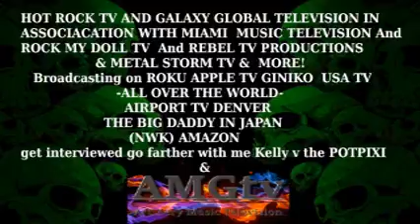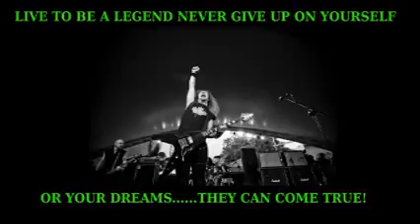with Jimis music Amg TV Job announcement